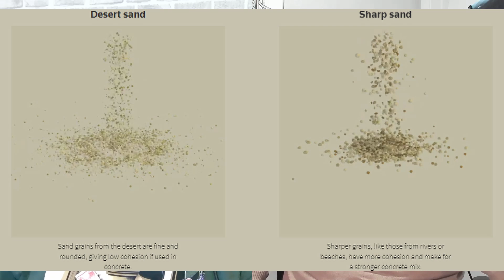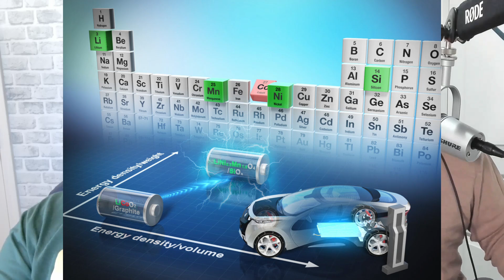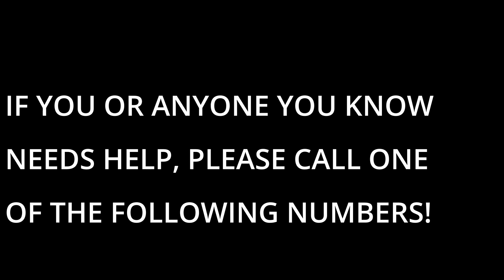Misinformation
Join Joe & Jay as they discuss misinformation and how the mainstream media has been the driving force. Taking you into the world of unsubstantiated information and what we as Americans should do.